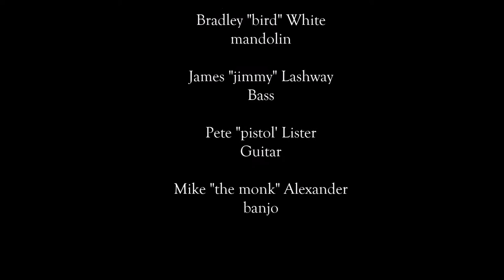Hawk Owls Atoms breakdown